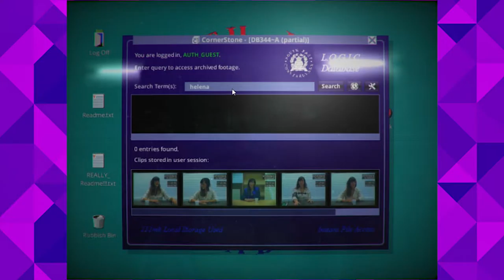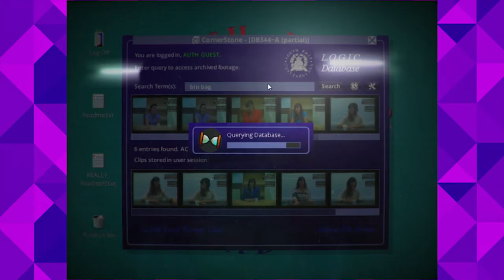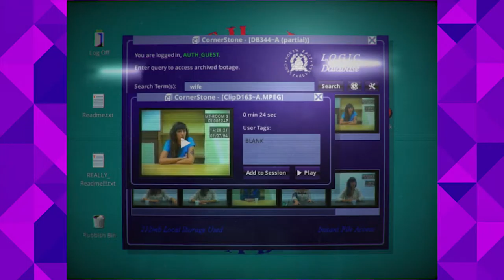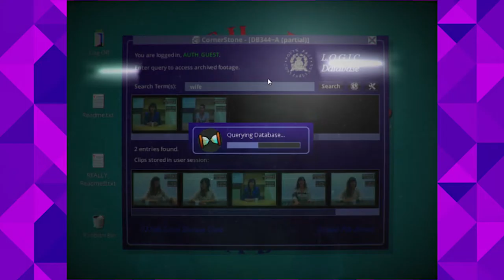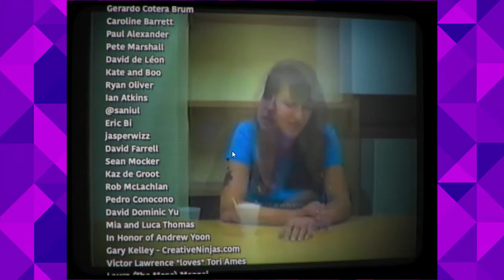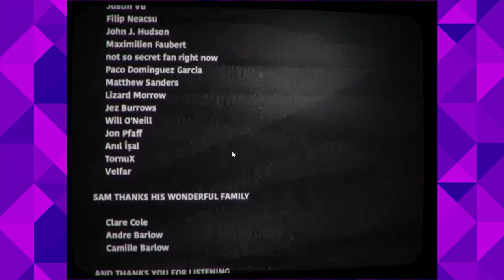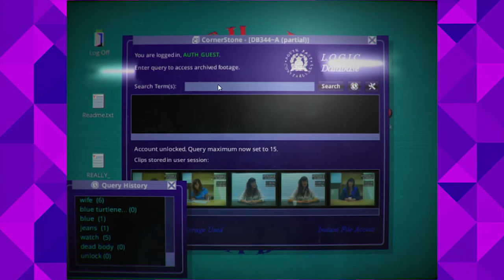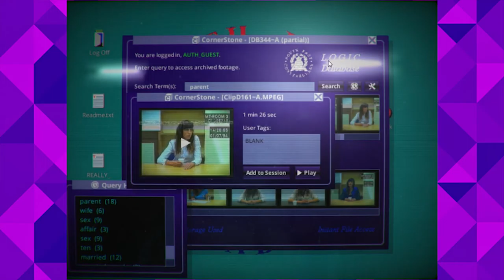Her Story #04 ► FINALE!!! ► Vitamin J